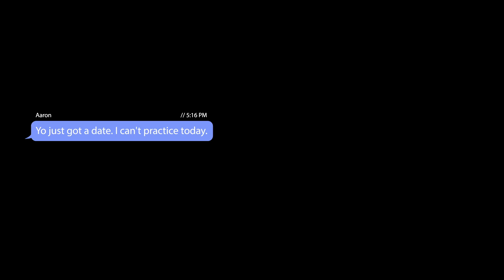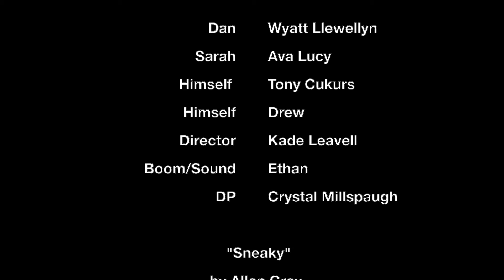"Point Taken". Short film for FILM 290.